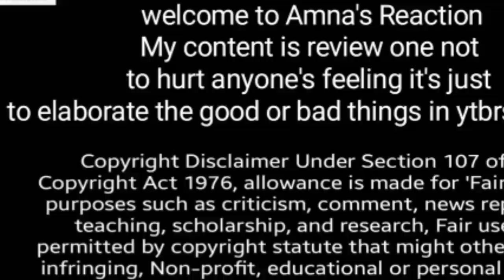sitara k Liye kuch Naya pla*,depres*d ladies live planning,salmaa besukoon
sitara k Liye kuch Naya pla*,depres*d ladies live planning*gs ‎@sitarayaseensana  , Amna's Reaction

amnas reaction,Amna's Reaction,Amna's,Salma yaseen new video today,Sitara Yaseen new video today, Reaction new vlog,amna reaction new video, Amna Pakistani reaction channel,
Salma yaseen new vlog, Naina Akbar new vlog,kosar sitara k Ghar AA Gai, dilber yaseen new vlog,najma yaseen new vlog, sitara yaseen family YouTube channels, Reaction videos on sitara yaseen channel, Pakistani Reaction, Indian reaction,sitara yaseen supporters video, sitara yaseen hate*s video, Haji Ghulam Muhammad vlogs, Salma yaseen reaction

Sameera Aziz official